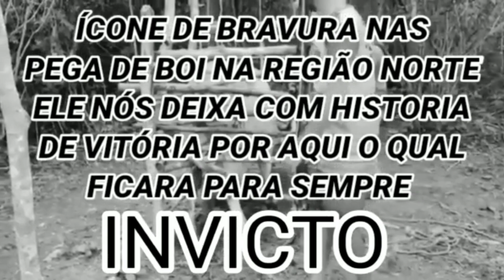BOI BOB ESPOJA MORREU - 09° CORRIDAS INVICTO - BOI COMEU BAMBATIMAN ADOECEU E MORREU 🖤🖤🖤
Hoje é com muita tristeza que a gente vai trazer aqui um vídeo do boi Bob esponja infelizmente o boi morreu um boi que vem fazendo história nas grandes pega de boi no mato com nove corridas Invicta E hoje nós fomos informados que o boi morreu comer uma semente que não podia comer e a semente nasceu dentro do boi levando a Boi morte

Editor do Vídeo/ Renner Divulgações
Canal/ Aboios Toadas e Repentes
Divulgado a Cultura do Vaqueiro 🤠